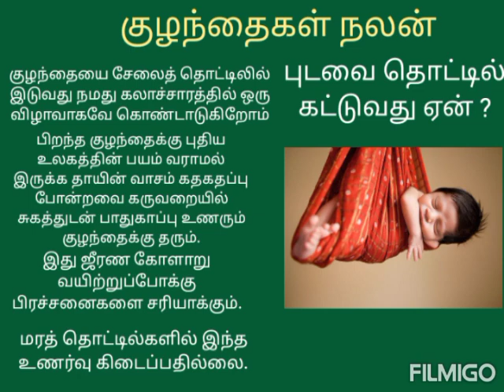குழந்தைகள்நலன் / புடவை தொட்டில் கட்டுவது ஏன்?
பிறந்த குழந்தைகளுக்கு புடவை தொட்டில் கட்டுவது ஏன்?